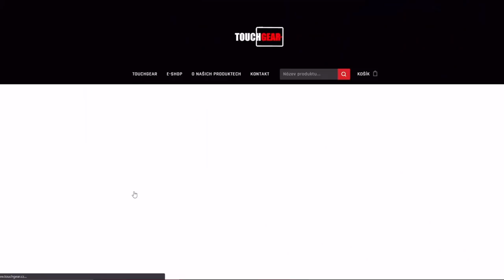T57 Heavy na MEME publicu!